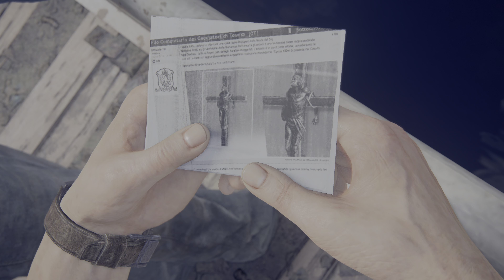Uncharted™ 4 The Thief's End Remastered gameplay walkthrough part 5 Fidelity Mode on PS5 4K60 HDR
Uncharted: Legacy of Thieves Collection is a remaster of both Uncharted 4: A Thief's End and Uncharted: The Lost Legacy, gamers will only be able to access the single-player campaigns from both games. This means that there is no multiplayer mode for either title for PlayStation 5 users, while the remastered version of Uncharted 4: A Thief's End will not feature the original co-op mode. The remastered games are set to feature improved content, with better dynamic range and support for gaming at 4K 30fps. Meanwhile, gamers will also be able to take in the details in the remastered version of the game using the optional Photo Mode in the game.